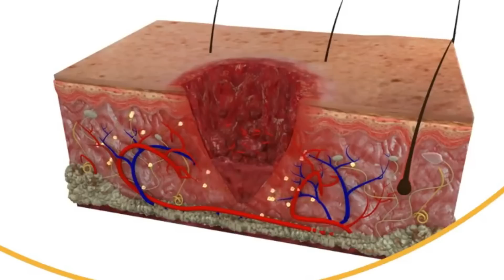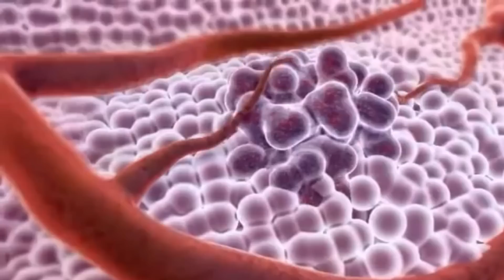Are Wolverine & Deadpool Possible In Real Life | Can Anyone Heal Or Regenerate?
Is it scientifically possible to heal or regenerate like Deadpool or Logan? Let's try to answer that.